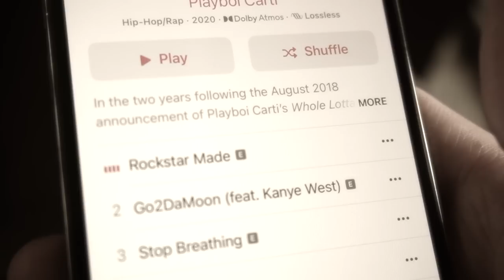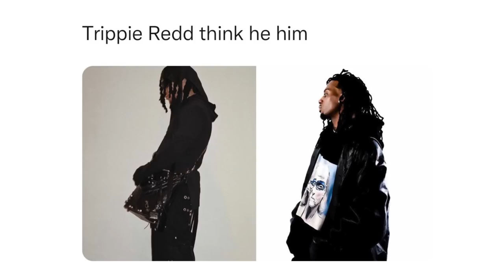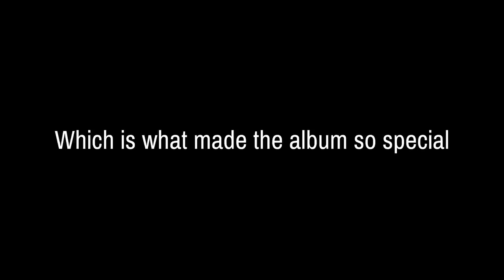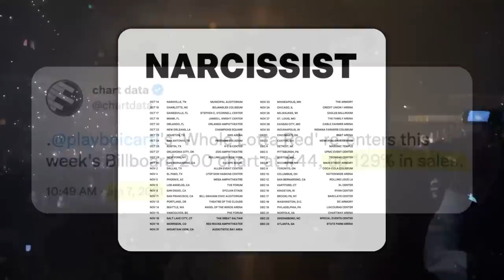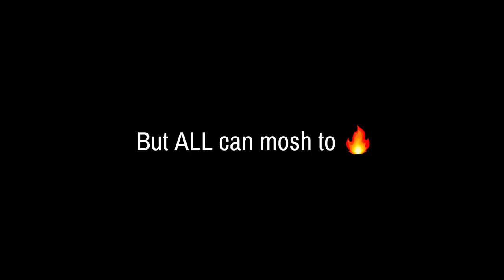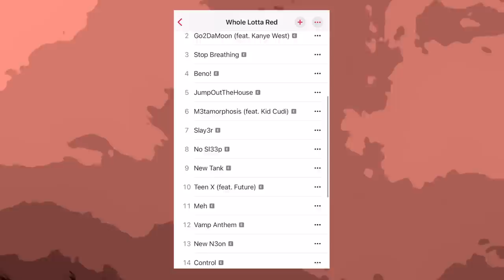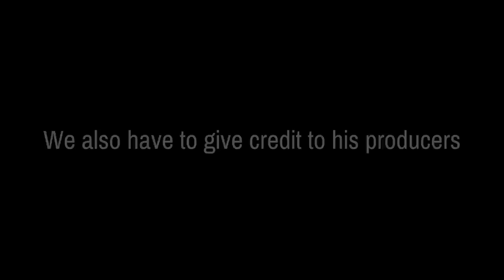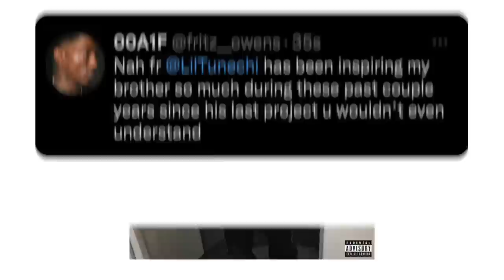The Massive Influence of Playboi Carti's Whole Lotta Red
Playboi Carti's Whole Lotta Red has aged better with fans than any other album I've ever seen. Now over 2 years since its Christmas release, we continue to hear and see this album's inspiration in so many rappers. In this video we examine the massive impact of Whole Lotta Red.